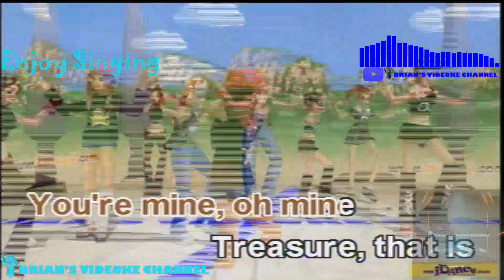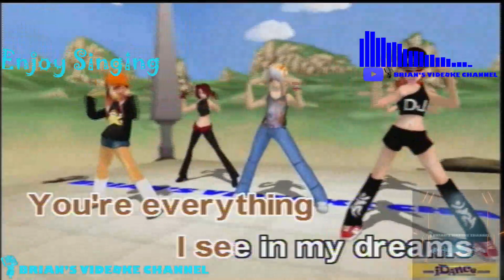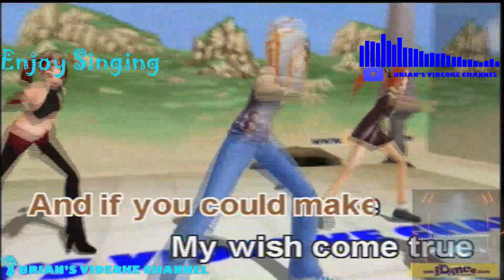Treasure - Bruno Mars (Karaoke)